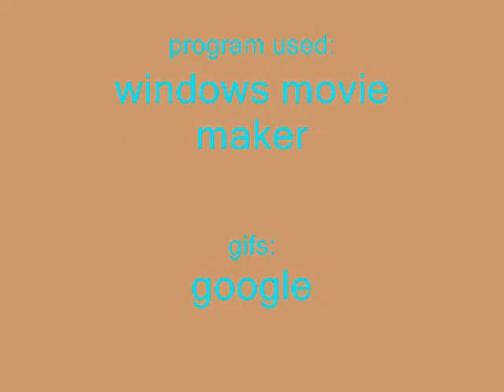Lady and a tramp I Just like a pill (for fih jy)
Remélem tetszett :)
Movies: lady and a tramp, lady and a tramp 2

Disney

song: just like a pill-p!nk
1:30 bocsi a bakiért. a gépem szivatott. XD